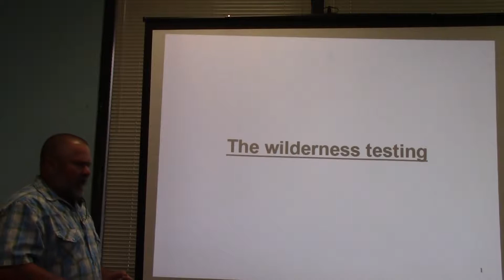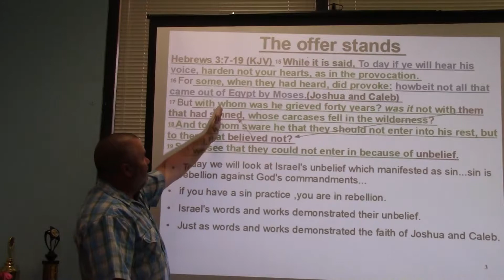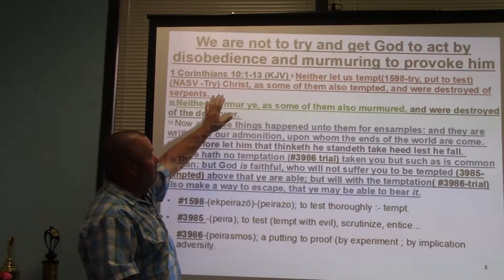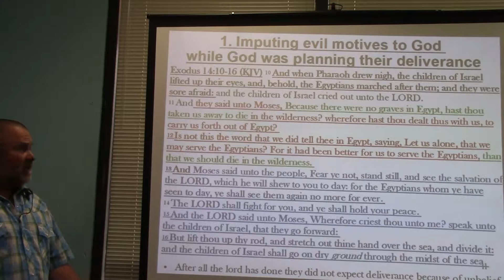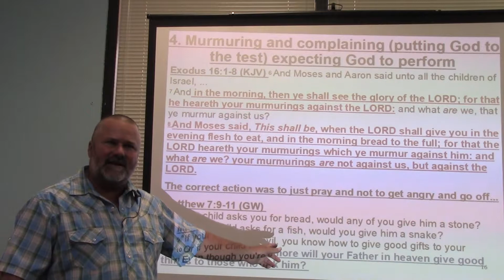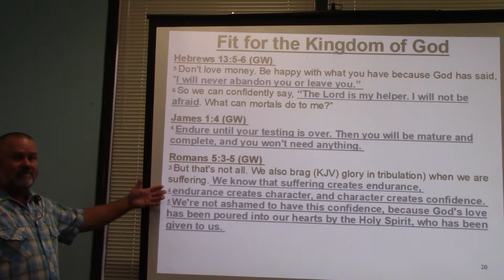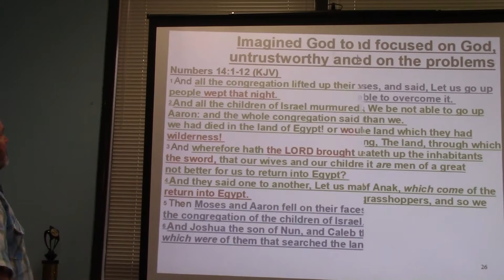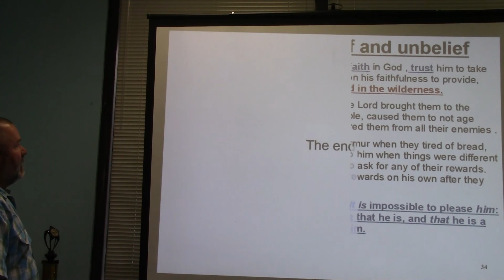the wilderness testing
there is a rest that remains ...every Christian has a wilderness testing...the record if Israel's march to the promised land is to help us through it